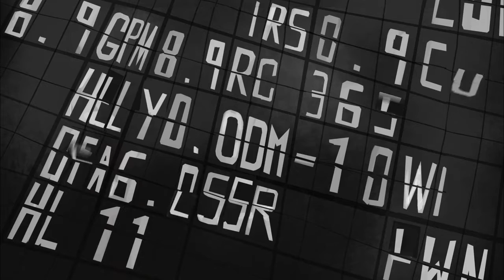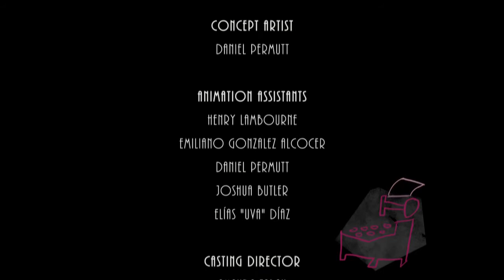Buy Buy Baby - Animations And Cartoons